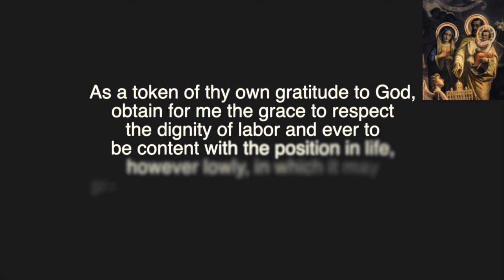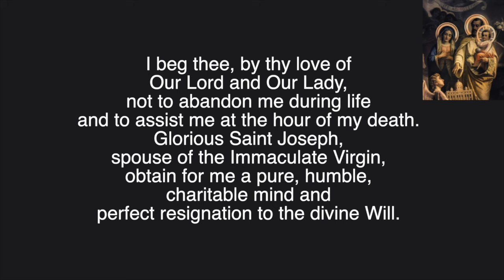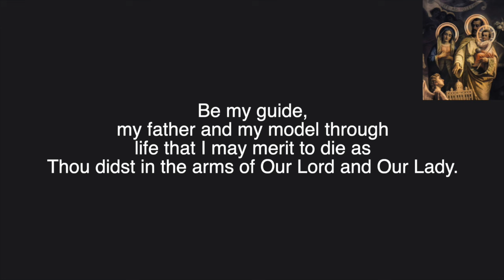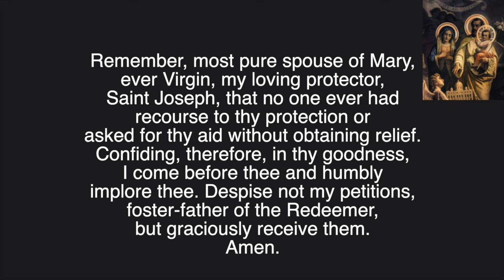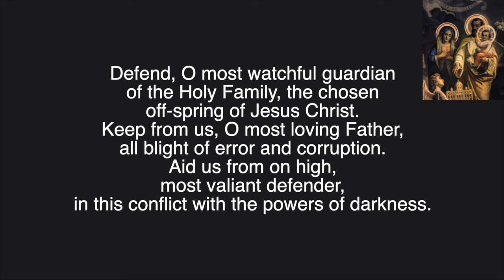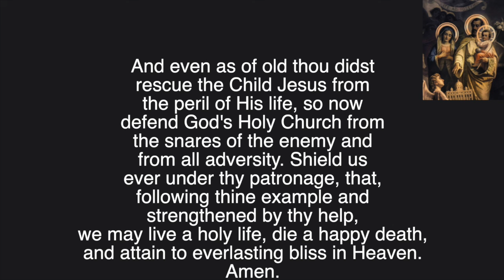ST JOSEPH THE WORKER NOVENA || Day 4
Why Pray the Saint Joseph the Worker Novena?

Saint Joseph the Worker is the patron saint of . . . you guessed it—workers!

You can pray for all those who work—both in home and out of the home—that they can participate joyfully in their daily tasks and unite their labors to Christ. You can pray for those who provide for their families and for those who are struggling to, or for people currently looking for a job.

You can also pray for justice among workers and that the basic rights of workers—the right to productive work, to organize, to decent and fair wages, and to a safe work environment—would be upheld worldwide.

You can pray the Saint Joseph the Worker Novena for any intention